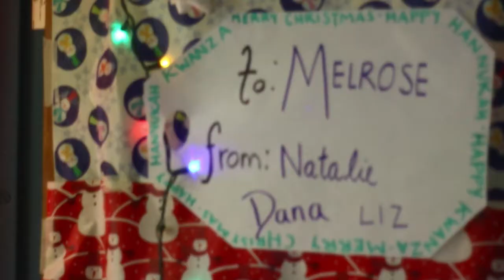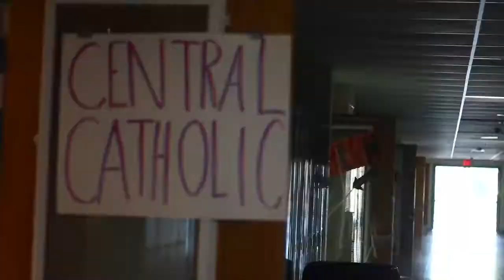2017 Spirit of Festival Contest Entry #8 - Taking Chances